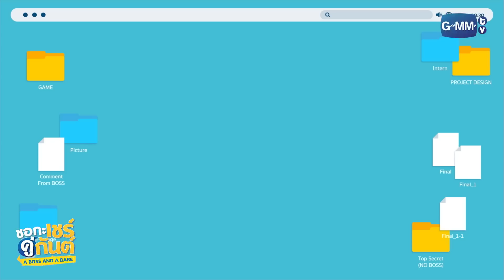แม่บอสเขาเอาจริงแล้ว! | ชอกะเชร์คู่กันต์ A Boss and a Babe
เมื่อเด็กมหาลัยปีสุดท้ายอย่าง “เชร์” (บุ๊ค กษิดิ์เดช) ได้เข้ามาฝึกงานในบริษัทเกม ที่กำลังอยู่ในช่วงขาลงของ “กันต์” (ฟอส จิรัชพงศ์) จากที่จะได้เข้าไปฝึกงานแบบสงบ ก็จบลงด้วยสกิลความปากไว ทำให้เชร์ดันไปเข้าตาบอสกันต์ แต่ไม่ได้เข้าตาแค่ในฐานะเด็กฝึกงาน นอกจากสกิลการเล่นเกมในฐานะนักกีฬา E-Sport ที่คนทั่วไปรู้จักในนาม “แหลม” แล้ว เขายังเปิดช่องทำคลิป ASMR อีก และเพราะคลิปเชร์นี่แหละที่กล่อมบอสให้นอนหลับได้ทุกคืน จึงไม่แปลกที่บอสจะจำเจ้าของช่องคนนั้นได้ทันที

ความสัมพันธ์ลับๆ ที่เริ่มต้นจากแค่กล่อม Boss ให้นอนหลับ จะพัฒนาจนขยับไปเป็น Babe ได้ยังไง
ติดตามได้ในซีรีส์ “ชอกะเชร์คู่กันต์ A Boss and a Babe”

ฟอส จิรัชพงศ์ ศรีแสง  รับบท  กันต์
บุ๊ค กษิดิ์เดช ปลูกผล  รับบท  เชร์ / แหลม
ฟลุ๊ค ภูสิษฐ์ ดิษฐพิสิษฐ์  รับบท  ธีร์
โอม ฐิภากร ฐิตะฐาน  รับบท  โซ่
ไมค์ ชินรัฐ สิริพงษ์ชวลิต  รับบท  แจ็ค
โต๋ ทินพันธ์ ตันตุ้ย   รับบท  พอร์ช
เดรก สัตบุตร แลดิกี   รับบท  ไทม์
เลโอ โซสเซย์     รับบท  ตุ้บตั้บ
จาว่า พบธรรม หรรษา  รับบท  ธูป
ลูกจัน ภาสิดี เพชรสุธี  รับบท  เทียน
หยาดพิรุณ ปู่หลุ่น   รับบท  อ๋อย

ติดตาม ชอกะเชร์คู่กันต์ A Boss and a Babe
ทุกวันศุกร์ เวลา 20:30 น. ทางช่อง GMM25 และเวลา 22:30 น. ทาง VIU